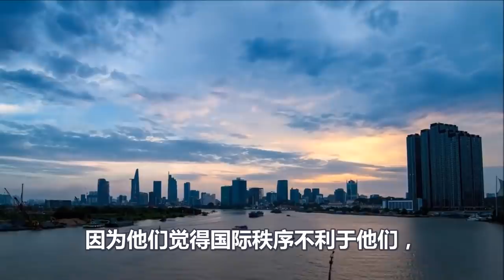逼急俄罗斯还不够、美国施展连环计，试图把中俄两国一网打尽、结果搞笑的一幕出现了、智商不够用、害人终害己、拜登傻眼了、